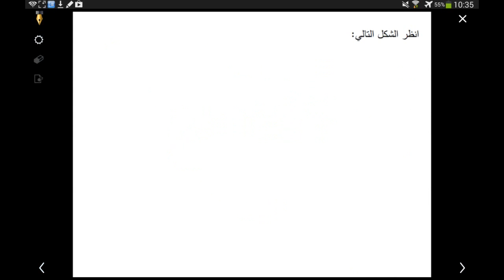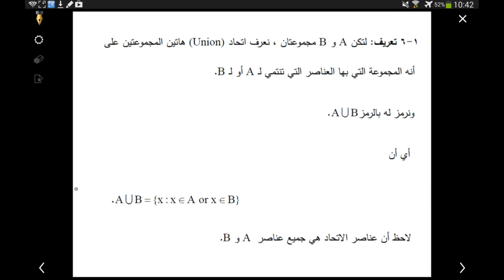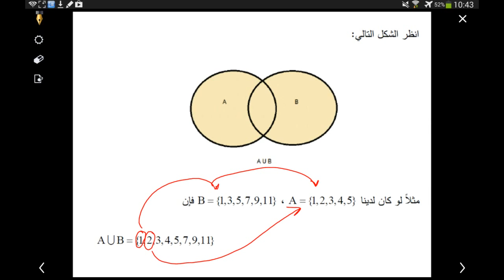نظرية المجموعات - الباب الأول - المحاضرة ٦